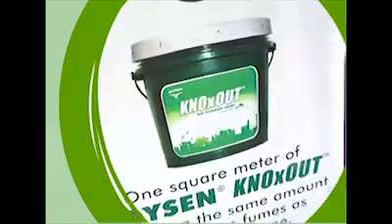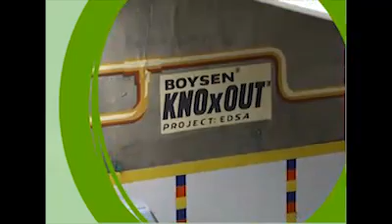BOYSEN KNOxOUT on 2nd Avenue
BOYSEN® KNOxOUT™ featured in 2nd Avenue March 2012.

BOYSEN KNOxOUT Project: EDSA aims to lessen air pollution on Metro Manila's main thoroughfare by using air-cleaning paint in large-scale art. Eight artworks covering about 1,000 square meters each will be painted on selected walls and MRT pylons on EDSA (Epifanio de los Santos Avenue) using the paint BOYSEN KNOxOUT, which transforms specific toxins in the atmosphere into harmless residue.